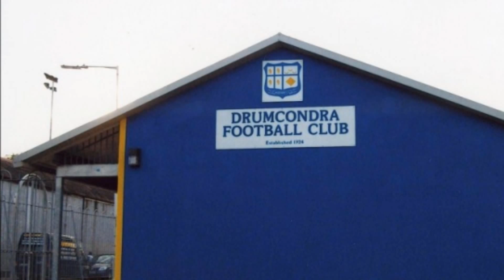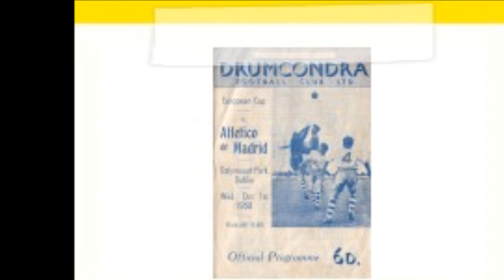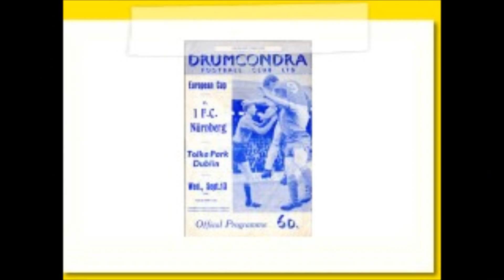Drumcondra FC, Montage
Drumcondra Football Club was founded in 1924 and within a couple of seasons was already enjoying notable success on the field of play.

Prior to joining the League, Drums became the first non-league club to win the FAI cup in the 1926-27 season, completing an unlikely double by also lifting the Intermediate Cup along the way. Following election to the League however they would endure a twenty-year wait before lifting their first title in 1948. During the 1950’s Drums rivalry with Shamrock Rovers became the stuff of Dublin folklore as huge crowds gathered to see the Northside/Southside derby fixtures between the two clubs. During this halcyon period for Drums the early 1960’s saw the Tolka Park side make history as the first League of Ireland side to register an aggregate win in European competition when they knocked Danish side B 1909 Odense out of the Inter-Cities Fairs Cup (4-1 H, 2-4 A) in the 1962-63 season. Although beaten 6-0 by Bayern Munich in the following round in Germany, they did restore pride with a 1-0 home win in the second leg. Drums also played Atlético Madrid (0-8 A, 1-5 H), Nuremberg (0-5 A, 1-4 H), Eintracht Frankfurt (0-2 H,1-6 A), and Vorwärts Berlin (1-0 H, 0-3 A) in European competition.home-colours

At the end of the 1971-72 season the team amalgamated with Home Farm, Drums final league game in their own right being a 1-1 draw with Shelbourne at Tolka on 5 April 1972. It was announced by Brendan Menton Sr., Home Farm honorary secretary at the time, that the all-amateur club had taken over the entire share capital of their professional neighbouring club, Drumcondra F.C. Promotion of amateur football was to remain the main aim. During the 1972-73 season the side played as Home Farm-Drumcondra however within a season the Drumcondra name was dropped and from the start of 1973-74 the side simply became Home Farm.

However the name of Drumcondra F.C. lives on today with the club fielding 8 Schoolboy/girl teams in the North Dublin Schoolboy League (NDSL) and the Dublin District Schoolboy League (DDSL) at the following age levels – Under 8’s, Under 9’s, Under 10’s, Under 11’s, Under 12’s, Under 13’s, Under 14’s and 17’s. Drums also field two junior teams in the Amateur Football League (AFL) and the Leinster Football League (LFL).

The Club still play in the traditional Blue and Gold/Yellow strip with a change strip for the junior teams of Green and White Over the last couple odrums-crest2f decades there have been a number of amalgamations of local clubs in the Drumcondra area to bring the club to its present position where it is now the only association football club based in the Drumcondra area with the clubs present motto being: “One Club, One Community”